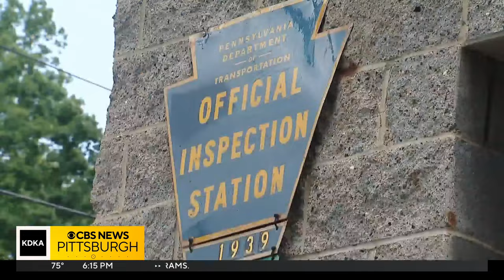Annual state inspection of vehicle could become thing of the past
The annual state inspection of your vehicle could become a thing of the past in Pennsylvania.